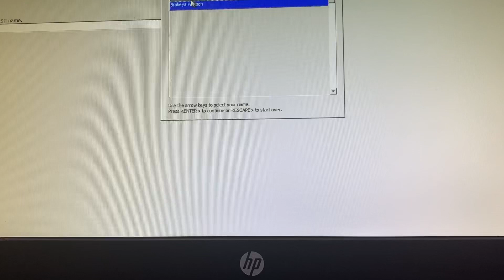I got BRACES!! VLOG 😁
Braces Vlog !!